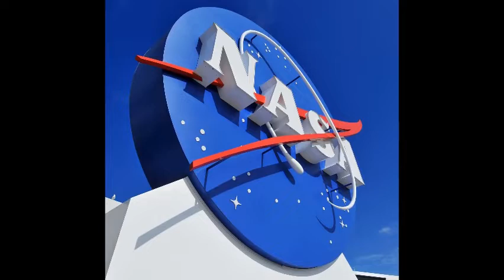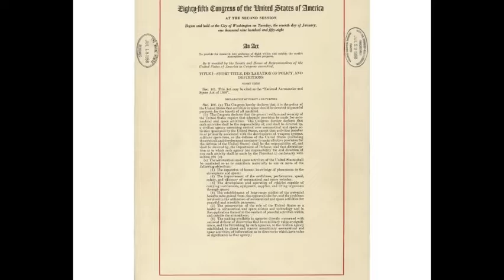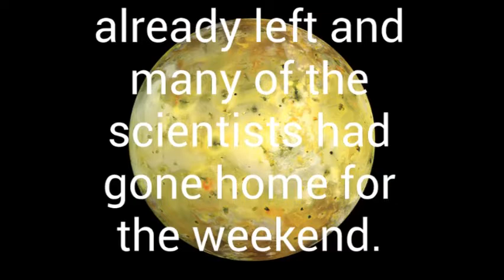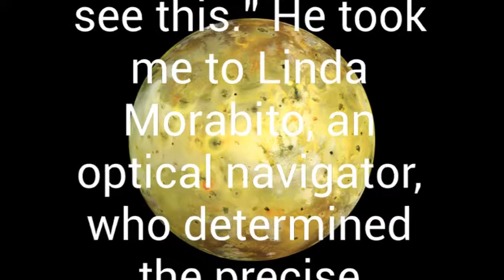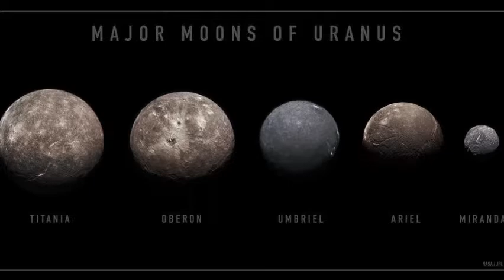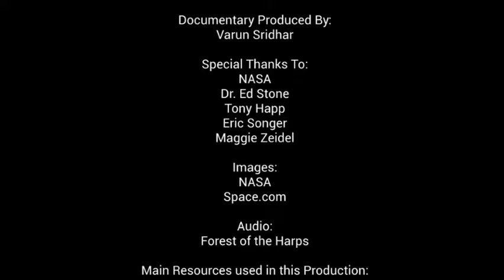Voyager 2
Contestant Name: Varun Sridhar
School: Chaska Middle School West
Project Type: Individual Documentary
Project Name: Voyager 2